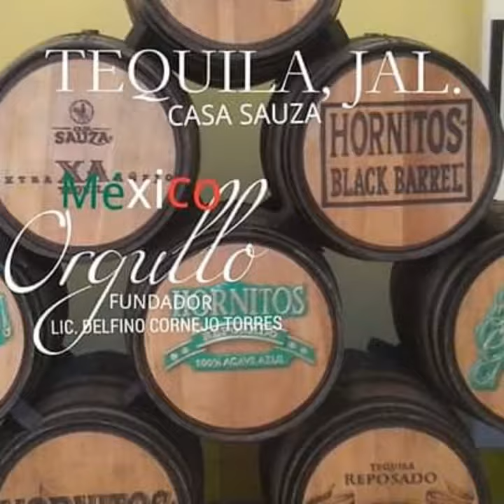MÉXICO TURISMO BIENVENIDOS ORGULLO MEXICANO FUNDADOR LIC. DELFINO CORNEJO TORRES